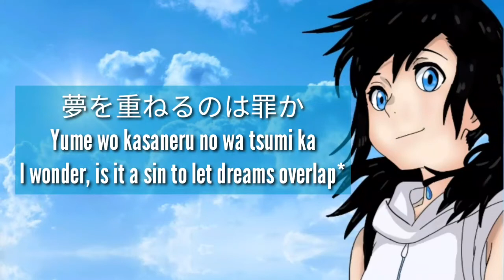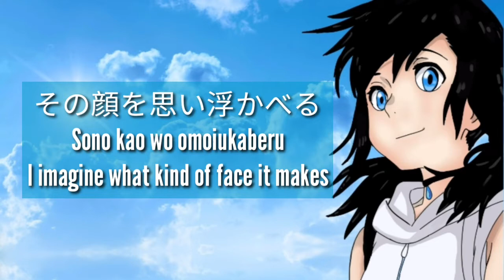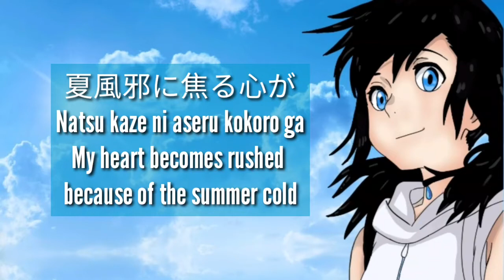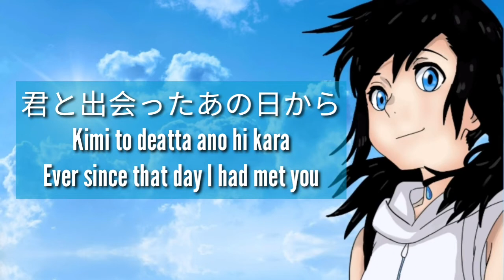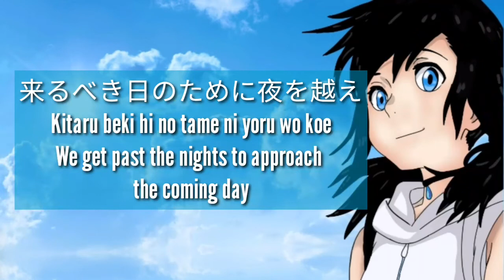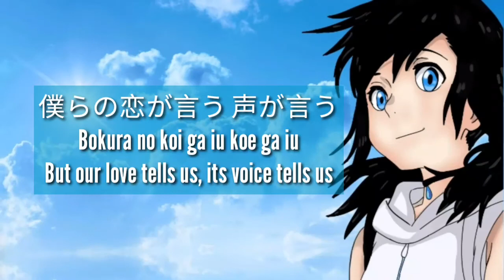Radwimps feat. Toko Miura - Grand Escape (Lyrics) | Weathering with You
From the Movie "Weathering with You"

Grand Escape by Radwimps feat Toko Miura

Hii Pastel Music is here to give you pastelific song and playlist.